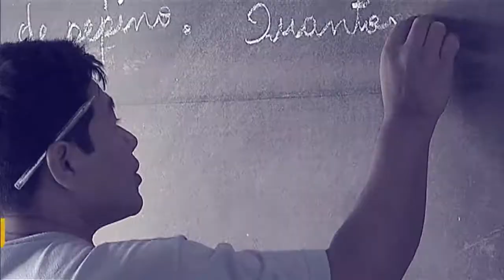Conselhos Tutelares recebem kits para ajudar na defesa dos direitos das crianças e adolescentes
POR DENTRO DO GOVERNO - 13.04.17: A ministra dos Direitos Humanos, Luislinda Valois, detalha os kits que os Conselhos Tutelares de todo país estão recebendo para ajudar no trabalho de defesa dos direitos da criança e do adolescente.